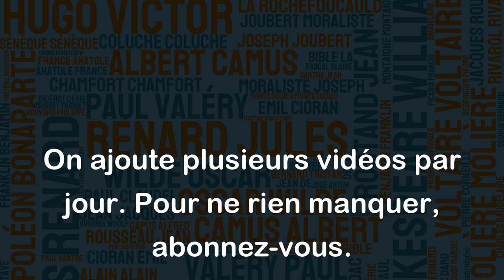Lorsque l'imagination reprend le passé, le souffle reprend vie. - Marguerite Duras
Cette citation de Marguerite Duras reflète l'idée que notre imagination peut raviver les souvenirs et donner une nouvelle vie à des moments du passé qui semblaient perdus. Lorsque nous utilisons notre imagination, nous pouvons redonner vie à nos expériences passées et leur donner une signification nouvelle et plus profonde. De cette façon, notre propre souffle de vie peut être revitalisé et nous permettre de mieux comprendre notre propre histoire et notre identité.